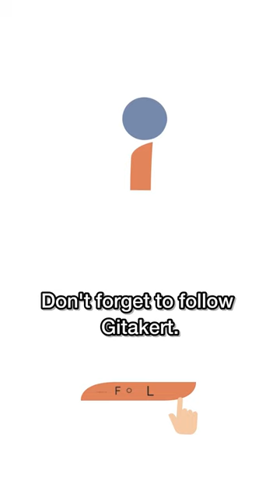Հայրավանք yerevan armenia shorts short երեւան hayreniq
Հայրավանքի Սուրբ Ստեփանոս եկեղեցին կառուցվել է 9-րդ դարում, ունի քառակոնք կենտրոնագմբեթ հորինվածք և համարվում է հայկական ճարտարապետության եզակի նմուշներից, կառուցված է բազալտից, իսկ կամարները, ութանիստ թմբուկով գմբեթը՝ սրբատաշ տուֆից։

1211 թվականին եղբայրներ Հովհաննես և Ներսես վարդապետները նորոգել են եկեղեցին ու կառուցել երկսյուն, երդիկավոր ութանիստ, շթաքարեզարդ գմբեթով գավիթ։

Հայրավանքի պարսպապատ փոքրիկ բակում կան 16-րդ տապանաքարեր ու խաչքարեր, իսկ պարսպից դուրս խցերի և տնտեսական շենքերի ավերակներն են։ Հայրավանքը գործել է մինչև 19-րդ դարը։ 1980-ական թվականներին վանքը նորոգվել է, եկեղեցու գմբեթը՝ վերակառուցվել։